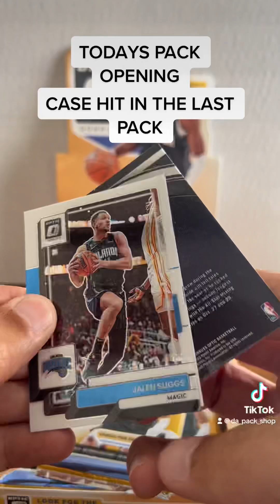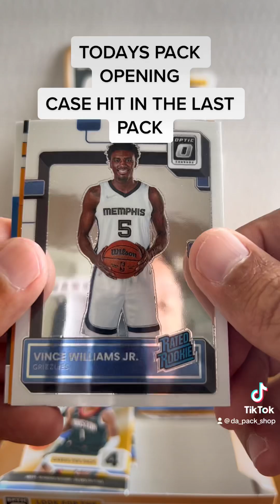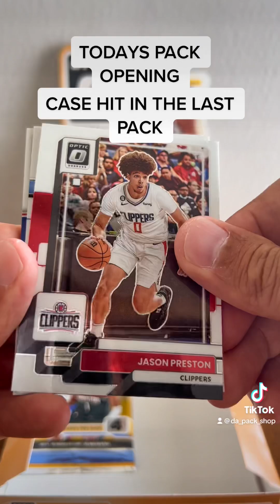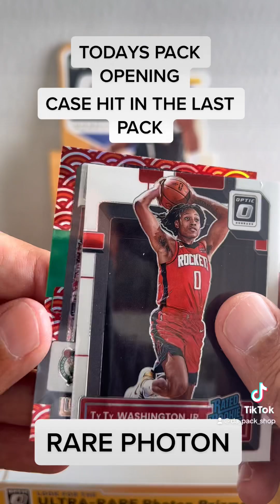2022-23 Panini Donruss Optic Basketball Hobby Box, Another case hit, Photon, Black Velocity and more